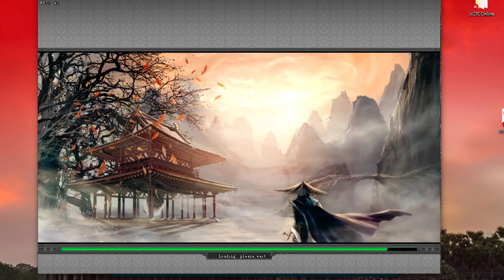Guild MadereD vs Lovevers and guild Mex jing server (SwordsLegend)